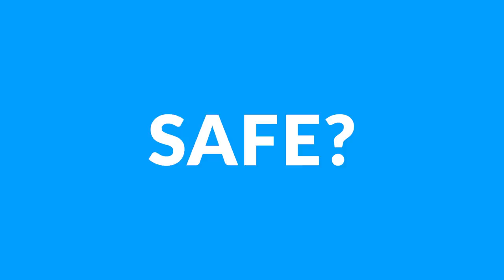Is Blood Really Blue? | Curbside Consult Florida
WE ARE BACK WITH ANOTHER CURBSIDE CONSULT EPiSODE! Let's get this to 50,000 LIKES!

This time I partnered with Experience Kissimmee and hit the streets of Kissimmee, FL to talk street medicine. This is one of my favorite videos to film because it really accomplishes a lot of my goals.

- Make Quality Health Information Easy & Fun to Access
- Expand upon the few minutes that patients get with their doctors to give general explanations
- Show that doctors are humans too and we like to have fun!

Within this episode we touched on these subjects:

- Weight loss
- Preeclampsia
- Aspartame
- Is blood really blue?
- Microbiome
- Chicken Noodle Soup for Viruses
& More!

I would love to do more curbside consult episodes.

If there’s something that you’re curious about and would like me to explore in a video, please let me know because I take your requests seriously. We’ve got some really great videos coming up in the next

340 W 42nd St # 2695

** The information in this video is not intended or implied to be a substitute for professional medical advice, diagnosis or treatment. All content, including text, graphics, images, and information, contained in this video is for general information purposes only and does not replace a consultation with your own doctor.